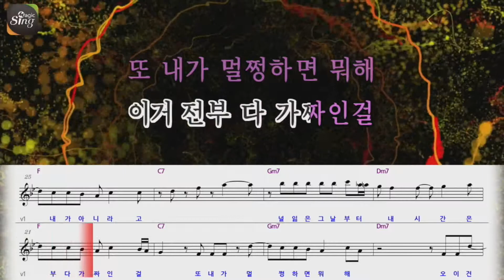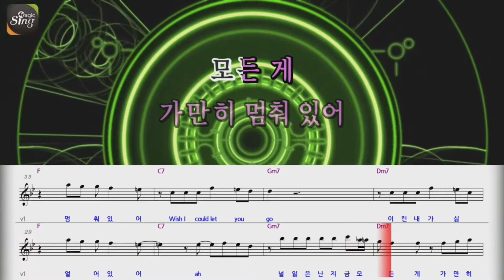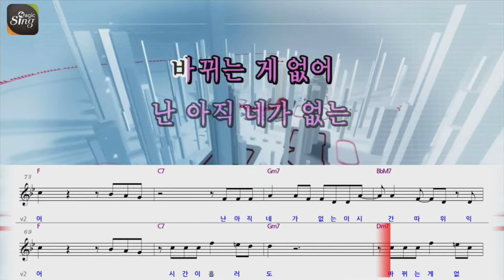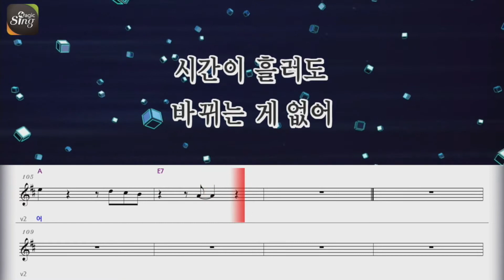[매직씽아싸노래방] SHAUN - 습관 (Bad Habits) 노래방(karaoke)+Score | MAGICSING